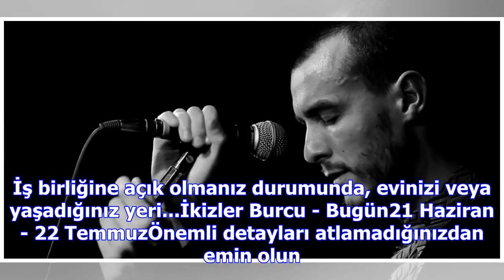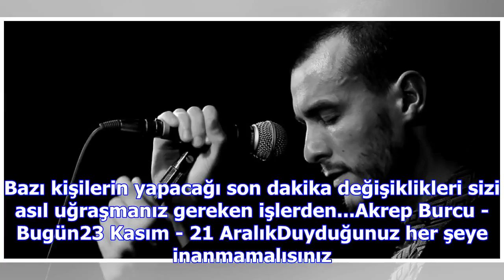Hem gel diyorsun hem gidiyorsun